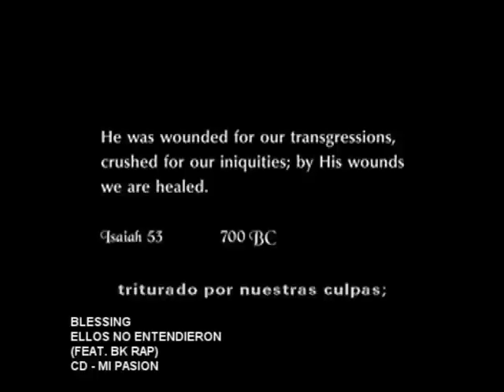Blessing & BK RAP - Ellos No Entendieron